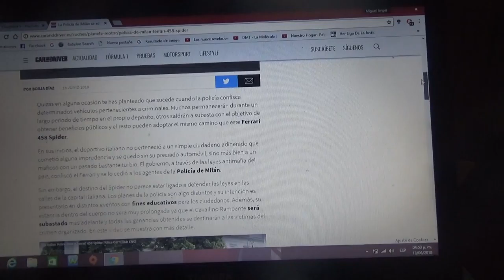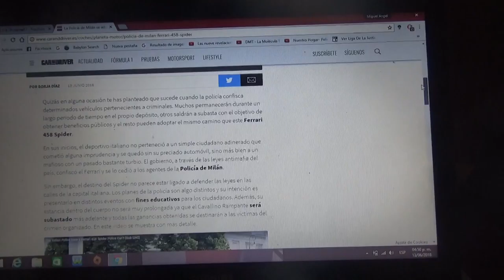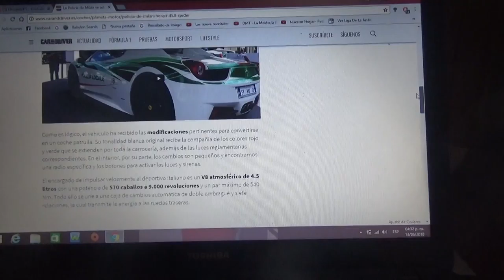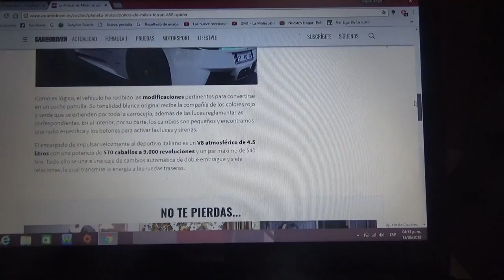Un Ferrari 458 Spider se pasa de la mafia a ser una auto de policía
Este auto superdeportivo estuvo en poder de un delincuente y ahora la policía local de Milan Italia lo transformó en patrulla